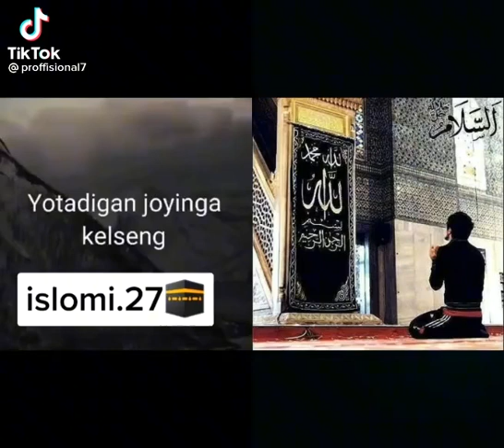РАСУЛУЛЛОХ АЙТАДИЛАР АГАР ЙОТАЙДИГОН ЖОЙИНГА КЕЛСАНГ ..АБДУЛЛОХ ДОМЛА